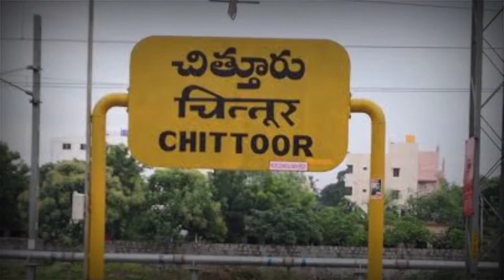Mana Chittoor || మన చిత్తూరు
for taking and sharing such beautiful video and editing of Chittoor.